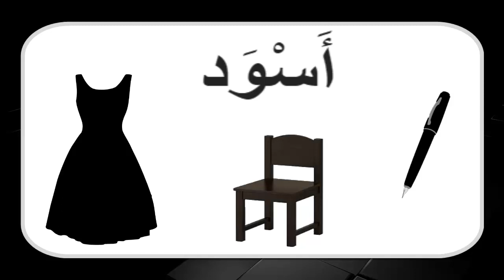Grade1_Arabic_Black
The video is in Arabic and it illustrates the colour black.